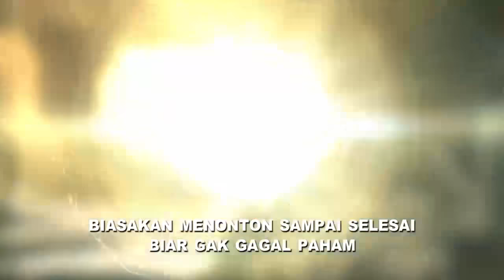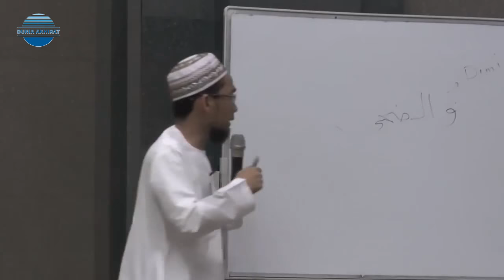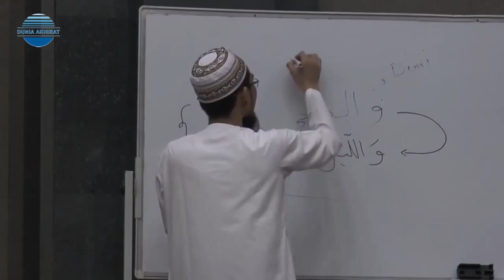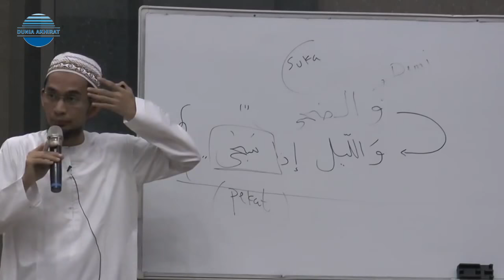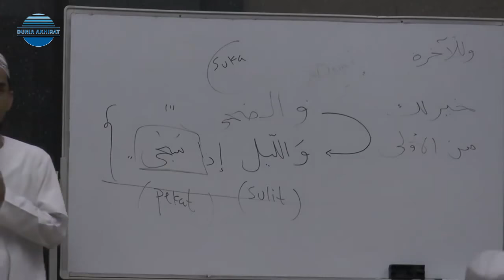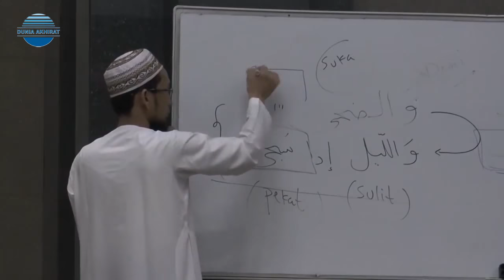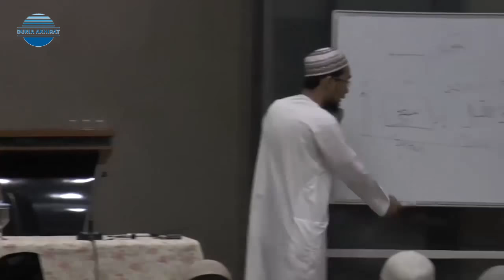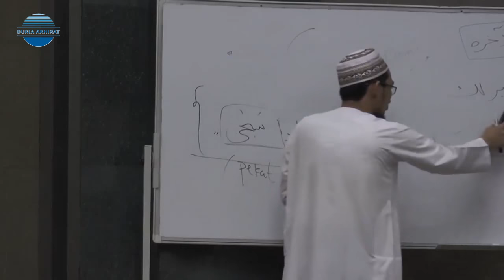Meluruskan video viral Ustadz Evie Effendie - Muhammad sesat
Ustadz Evie Effendie atau yang lebih dikenal sebagai ustadz EE menuai kontroversi umat Islam. Dai muda yang terkenal dengan slogan hijrahnya ini, dinilai menistakan agama Islam.  Evie Effendi Muhammad Sesat. Benarkah Nabi Muhammad pernah sesat?

Simak penjelasannya dari para ulama yang jelas sanad keilmuan dan guru-gurunya:
- Buya Yahya - Benarkah Nabi Muhammad SAW Juga Pernah Sesat?
- Ustadz Abdul Somad - Surat Ad-Dhuha
- Ustadz Adi Hidayat - Tafsir Surat Ad Dhuha

Barakallah fiikum.
Jazakumukallahu Khoiran.